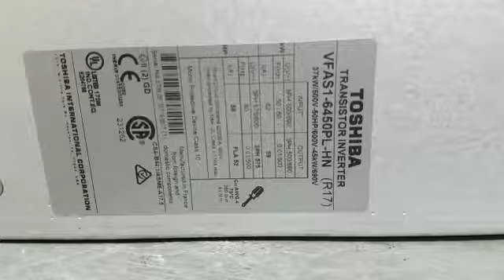TEST RUN - Toshiba Inverter Drive - VFAS1-6450PL-HN